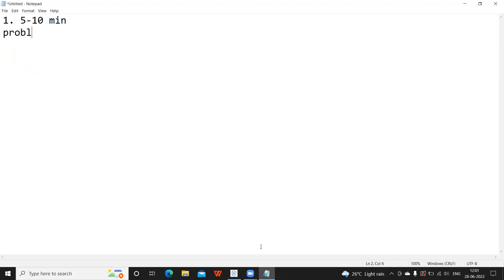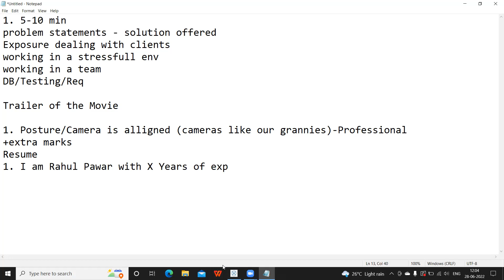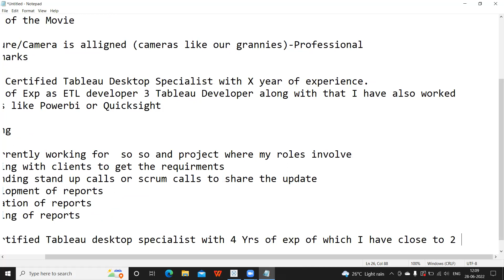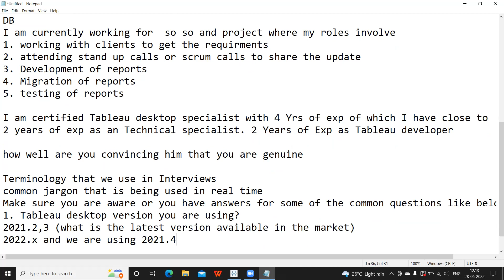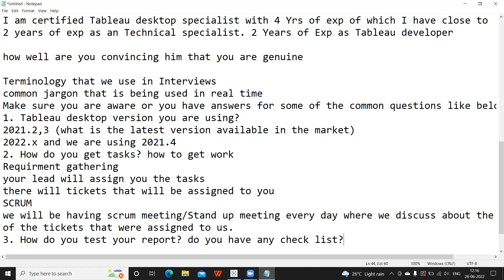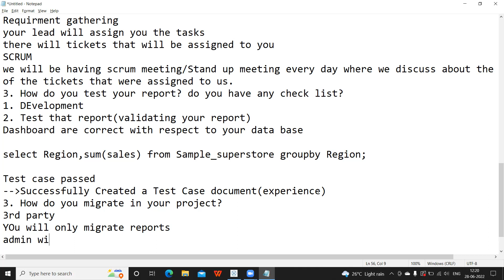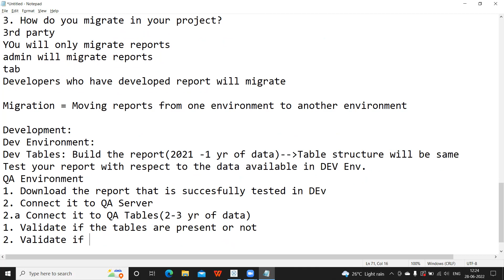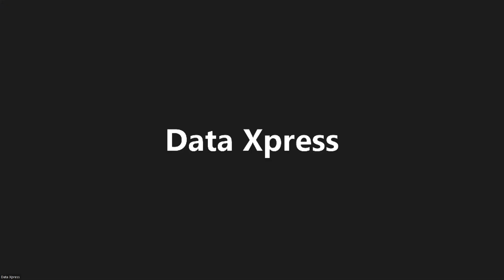Interview Question: Tell Me About Yourself | Best Answer for Freshers & Experienced People ✓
In this video I tried to simplify how to explain yourself and your project.

The one Question that matters most in any interview and one obvious question that we need to be well prepared for.

Link to the notes discussed in the video for reference

Regards,
Rahul.